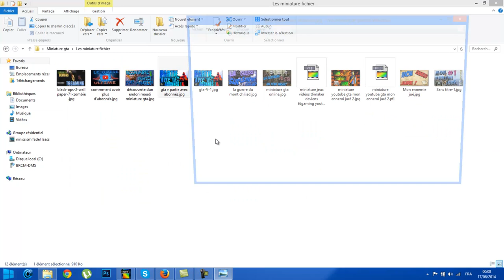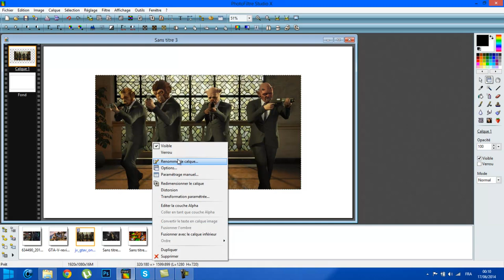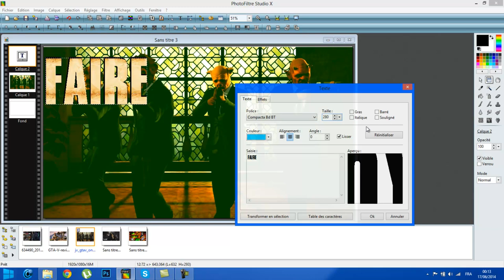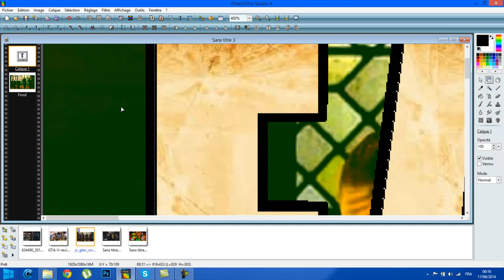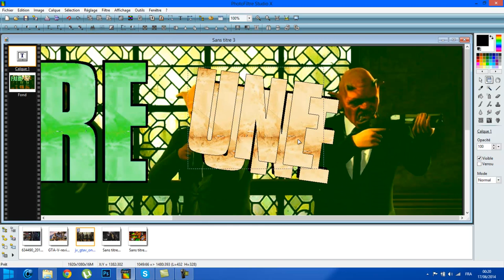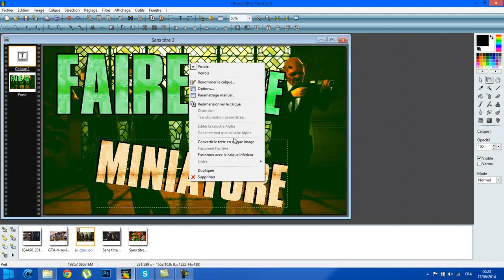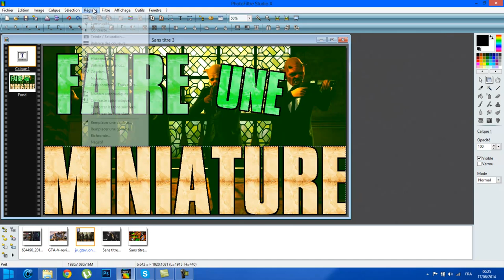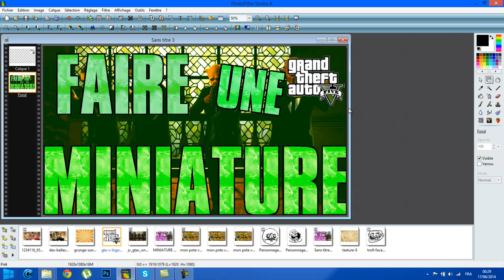Comment creér des miniatures de Gamer | Tuto PhotoFiltre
Vous voyez, les tutoriels continues ;)

Comment créer des miniatures comme Sawdomie , comment faire des miniatures facilement rapidement et efficacement avec photofiltre ,  comment créer des vignettes pour vos vidéos de gamer ? :D Réponse ci-dessus ;)

iL YAURAIS PAS UN RPOBL7ME DE MAJUSCULES L0 , !